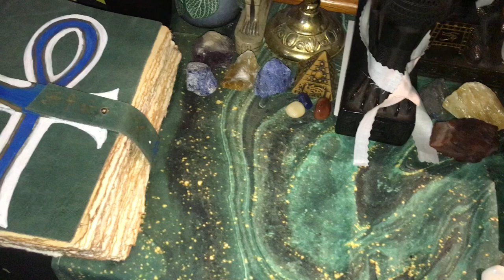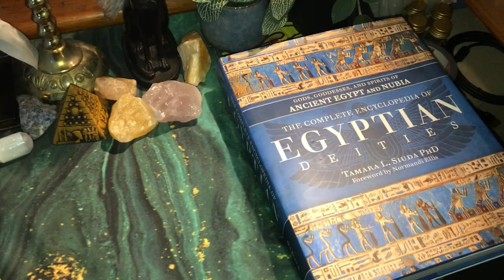Kemetic Orthodox Shrine Year 32 - The Year of Sobek-Ra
My altar cloth finally came in for the new year so I've finally been able to dress the altar in the green and gold colours of the year. This is also the current layout for the moment, but I have plans to add other deities and rearrange things a little as the year progresses.